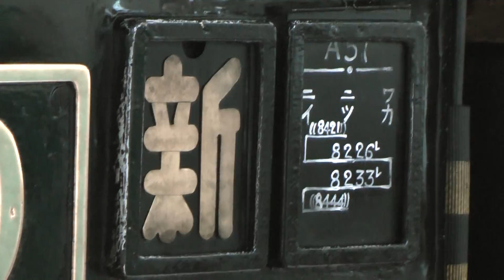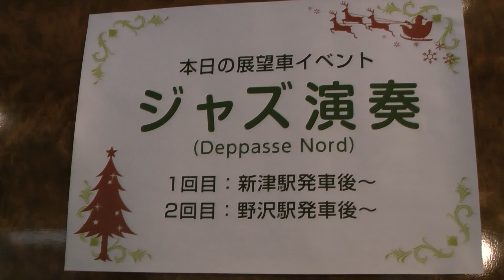SL X'masトレイン C57 180 新潟駅にて X'masデコレーションのSL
新潟駅にて At Niigata station